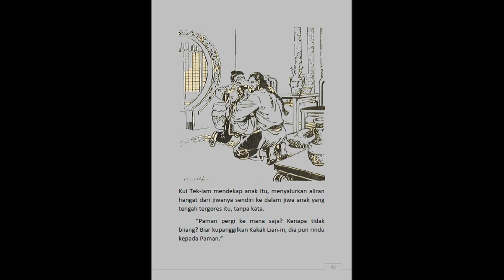Seri Cerita Silat Menaklukkan Kota Sihir Jilid 8